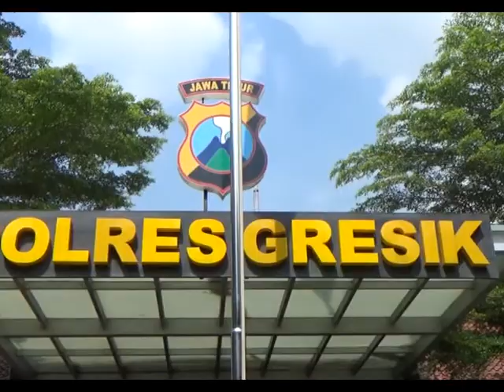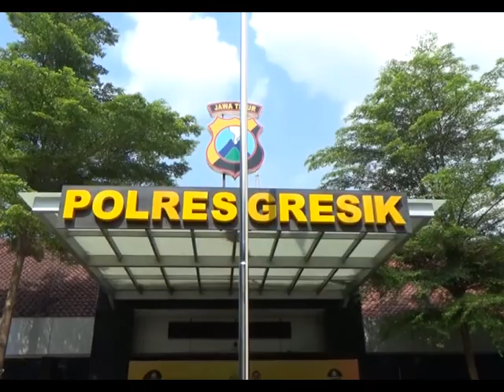Pria Aniaya Selingkuhan Istri Hingga Tewas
Seorang pria di Gresik, nekad menganiaya hingga tewas, lelaki teman kencan isterinya. YN (35) diringkus petugas Satreskrim Polres Gresik, karena diduga menganiaya hingga tewas, Kirana Saputra (26) warga Asemrowo, Surabaya. Tersangka diringkus di rumahnya, di komplek Perumahan Gresik Kota Baru, kecamatan Kebomas, kabupaten Gresik, beberapa saat setelah melakukan aksi nekadnya.